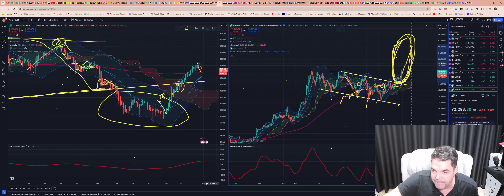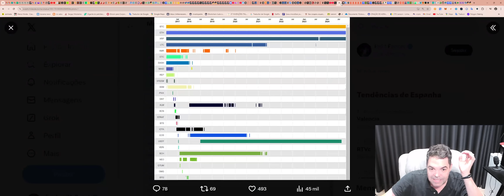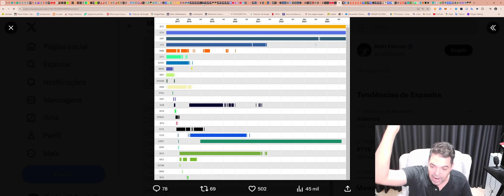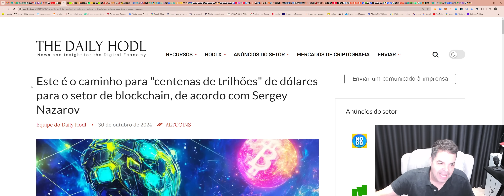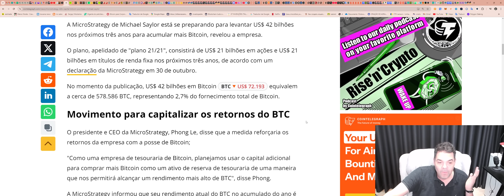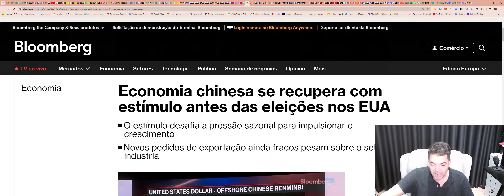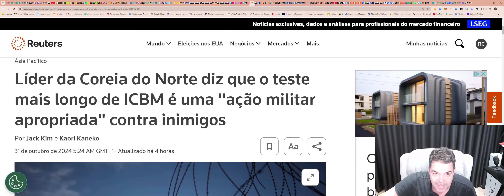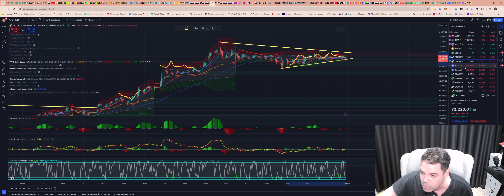Bitcoin (BTC) - Análise de hoje, 31/10/2024!